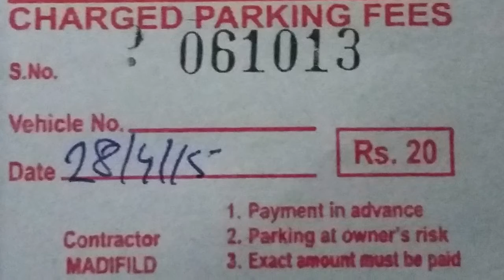KMC Tariq Road & Bahadurabad Charged Parking Receipt